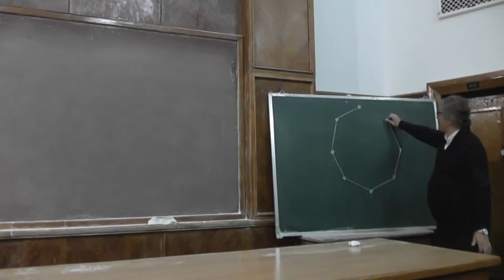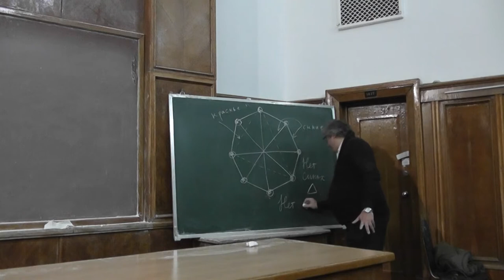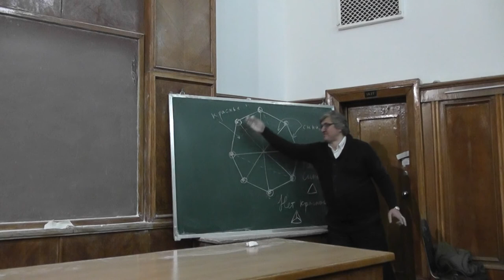2 Число Рамсея R(3,4) больше числа 8